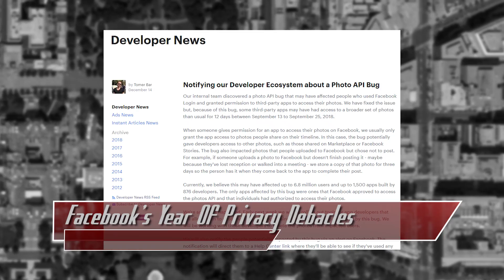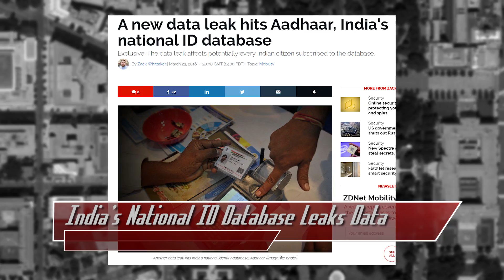The 5 Biggest & Worst Hacks of 2018 - ThreatWire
Hak5 -- Cyber Security Education, Inspiration, News & Community since 2005:
It’s the 5 biggest and worst hacks of 2018! All that coming up now on ThreatWire.